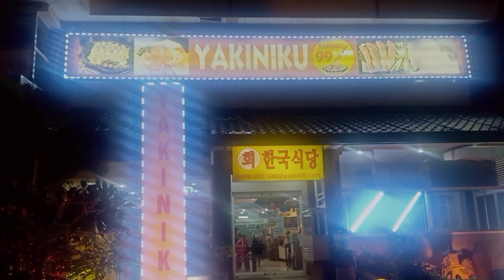THE BEST YAKINIKU IN SUBIC BAY || FATHER'S DAY CELEBRATION💕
Yakiniku is the name for barbecue in Japan or literary means grilled meat. It's a popular dish which was originated in Korea.😀
   Eating this dish with your loved ones gives  us so much fun and its definitely a bonding moment because you cooked and laugh together..Happy father's day to all "Ulirang Ama" out there 🎉🎉

Jincky Co